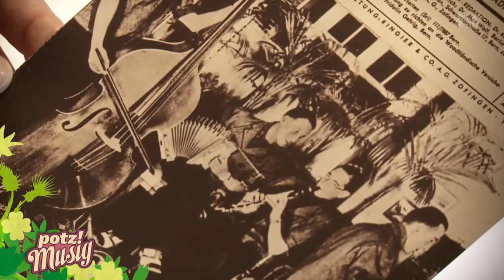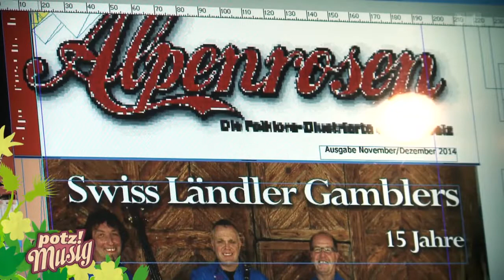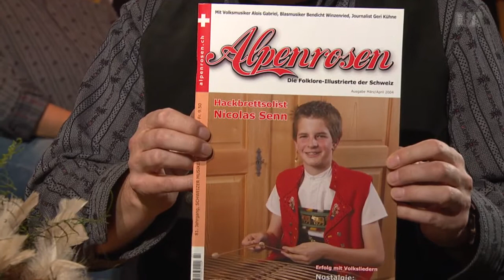Martin Sebastian - Ein Volksmusik-Experte mit Herz und Seele | Potzmusig | SRF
Martin Sebastian wird auch der «Folkore-Papst» genannt. Mit grosser Leidenschaft engagiert er sich für das hiesige Brauchtum und vor allem die Volksmusik. Seine Begeisterung für die Schweiz und ihre traditionelle Vielfalt wurde entfacht, als der Globetrotter wieder einmal um die Welt reiste.